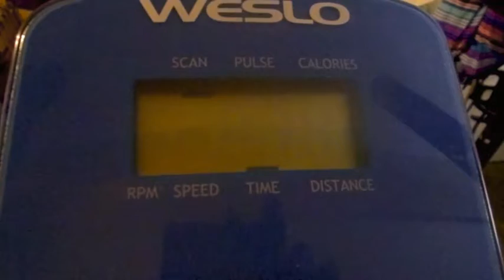#31 Minutes #& #37 # Seconds My YT Fam